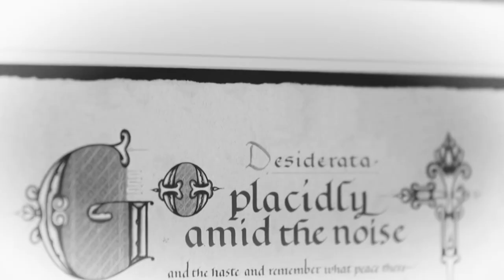LOCKDOWN LEARNING with Mr Booth #15 - Why is Dudley Dursley such a Douche?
Er, yeah, so I decided to go for a nice clickbait title like all the yoot do on Youtube.
Are you hooked? ;)